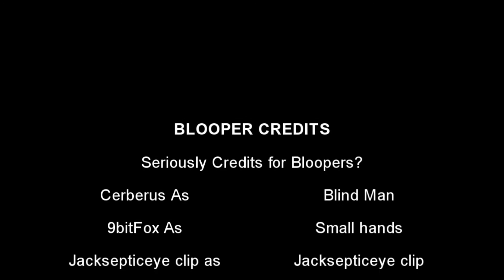SCARY DAY SLASHER BLOOPERS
Fox:HAPPY DIA DE LOS MUERTOS

Clips:
Jacksepticeye Clip From : South Park Fractured But whole pt 1

Jon tron clip: The one where he vomits candy

Music/ Sound Effects:

Teknoaxe

RHONDRI MCDONAGH - DRUNKEN SAILOR Intrumental

Mattia Cepelli

Maggie Bee

Ourmusicbox

Nina's Channel- Cricket sounds

Flump1186- Slam effect

Angry Bullet 2

Audio Productions -Splat